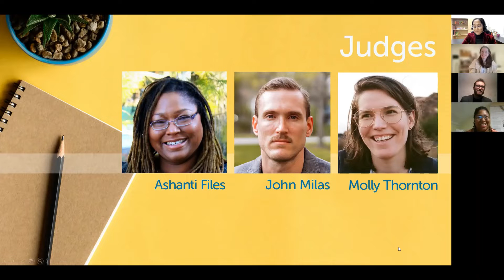Short Story Contest Awards Ceremony | 11.17.21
Recorded on November 17, 2021. Listen to a dramatic reading of the top three, community submitted stories and find out who received our grand prize for best short story in 2021!

About the judges:
Ashanti Files Ashanti is the second and current Poet Laureate for the City of Urbana and the founder of the Writers of Oya, a program for middle school girls of color that utilizes poetry as an outlet to address mental health and social issues. Her poetry and fiction have appeared in publications such as the Northern New England Review and their Front/Lines: The Poetry of Nursing and Pandemic Perspectives.

John Milas John's short fiction has appeared in publications such as The Southampton Review, Superstition Review, Chicago Quarterly Review, and elsewhere. He has read journal submissions for Ninth Letter, Sycamore Review, 5x5, and Rejection Letters, and has judged the fiction category of Uni High's annual creative writing contest since 2015. John grew up in Champaign and has left twice: once to serve in the Marine Corps and once to attend graduate school at Purdue University, where he earned his MFA in fiction under the guidance of his thesis advisor, Roxane Gay. He is currently at work on a novel and short story collections, both inspired by his experience in the military.

Molly Thornton Molly is a multi-genre writer and writing coach. Her manuscript Proof of You was long listed by the 2020 [PANK] and Dzanc Books' contests. Her writing appears in The LA Times, They Said Anthology, Hippocampus Mag, Lavender Review, and more. She is a Lambda Literary Fellow and Pride Poet. You can find her at mollythorntonwrites.com

200 W. Green St.,